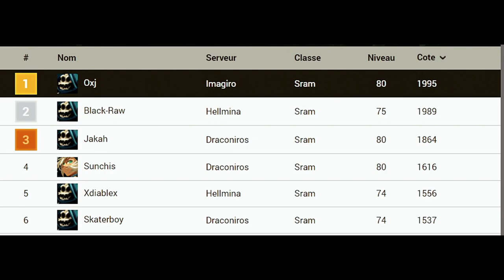Compilation sram lvl (80) Koliz #4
Dofus1 (pronounced /do.fus/ or /do.fys/2) is a French massively multiplayer online role-playing game (MMORPG) developed and published by Ankama then by its subsidiary Ankama Games upon its creation in 2004.

A project started by Emmanuel Darras, Camille Chafer and Anthony Roux, its very first version – which only offered player versus player – was entitled Arty Slot: Duel and was the fourth opus in the Arty Slot3 series. One thing led to another and the developers improved the game, reaching a beta testing phase and changing the name of the game to Dofus. After a few months, Dofus was released on September 1, 2004 in France. A version 2.0 was released in 2009, with new graphics.

It is the precursor of a universe created by Ankama, the Krosmoz, in which take place Wakfu, its sequel released in 2012, an animated series of the same name, a film called Dofus, book 1: Julith, as well as several comics, animations and video games.

After its lasting success in the late 2000s and early 2010, Dofus is losing momentum. The team therefore chooses to merge some of its servers to bring the community together. The game's population has since been rather stable, on an increasing slope with numerous peaks corresponding to major events or update releases4.

In addition to its PC version for Mac, Linux and Windows, Ankama released a Mobile version in 20165 entitled “Dofus Touch”. Based on an earlier version of the game, the port has since diverged significantly in terms of its updates, although much of the content is shared.

To celebrate the game's 15th anniversary, Dofus Retro was launched on version 1.29 of the game on September 24, 20196. The Retro servers have since been maintained, with some ergonomic updates.

On Wednesday September 30, 2020, to celebrate the first anniversary of the Dofus Rétro servers, new specifically “single account” servers are open7. This opening had been announced a month earlier at the same time as the arrival of content planned at the time but since canceled on the Dofus Rétro8 servers.

Notice = For Me I play The Sram Class For All lvl I am focused on the way Pvp Everything which is person against person (koliziem-map agro-Defier...)